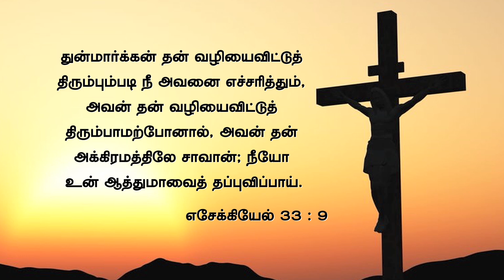தீய எண்ணங்கள் கொலைக்கு வழிவகுக்கும் | Dr. Paul Dhinakaran | சிலுவை தியானம் 6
தீய எண்ணங்கள் நம் மனதில் நுழைய நாம் அனுமதிக்கக் கூடாது. அப்படி அனுமதிக்கும்போது, ​​விளைவுகள் நாம் எதிர்பார்ப்பது போல் இருக்காது. எதிர்காலத்தில் அதற்காக வருத்தப்பட நேரிடும்.மேலும் அறிய, டாக்டர்.பால் தினகரன் அவர்களின்  இந்த இந்த சிலுவை தியானம் 6- ஐ பாருங்கள். ▬▬▬▬▬▬▬▬▬▬▬▬▬▬▬▬▬▬▬▬▬▬▬▬▬▬▬▬